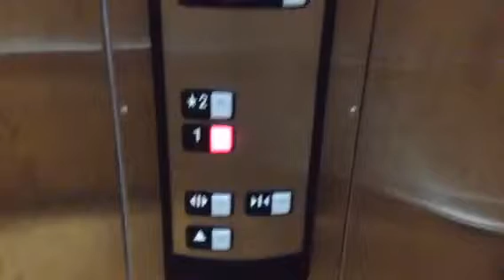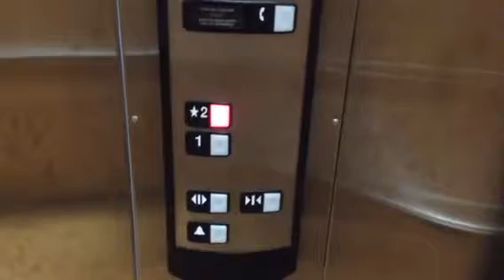Schindler HT Hydraulic Elevator @ Dicks Sporting Goods @ Shoppes At Buckland Hills In Manchester, CT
Here's the only non Montgomery owned elevator in the mall. This elevator also has no chime. This is also my second Dicks elevator.